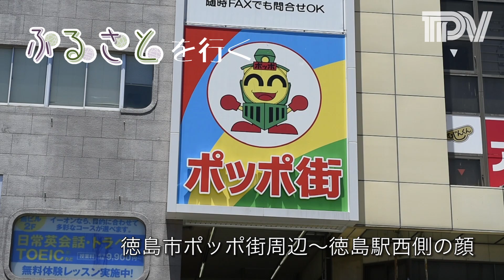ポッポ街の名前の由来は ふるさとを行く〜徳島市ポッポ街周辺 徳島駅西側の顔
１９７１年に徳島駅西側の商店街として誕生したポッポ街は、当時の若者の心を捉え、ヤングファッションの街としてにぎわった。４５年近くが経過し、店の顔ぶれも変わり、数も大きく減ったが、アットホームな雰囲気は健在で、今も駅前を象徴する商店街となっている。